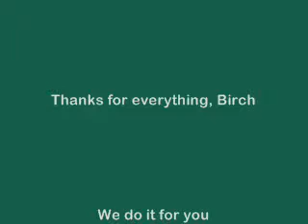Birch @ Crucial Sessions 4.23.10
From Coney Island to Sullivan Room, Birch has been holding down dance floors for... some time now...
Much love and respect to our brotha